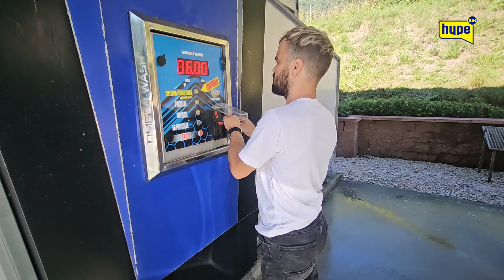Pranje auta spalo na Elmeta žene ne pomišljaju da to rade! E NEĆE MO TAKO SAD UPAMTITE! LJUT PSUJE